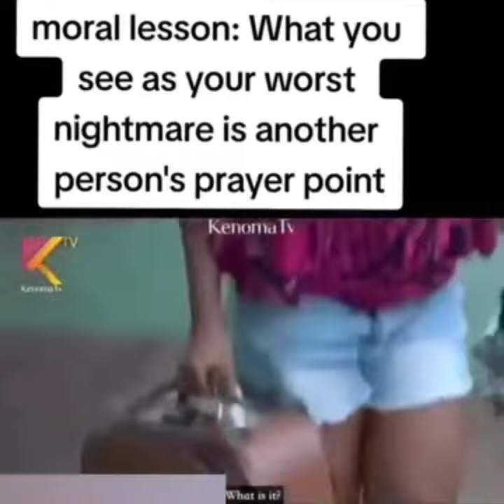What you see as your worst nightmare is another person's prayer point